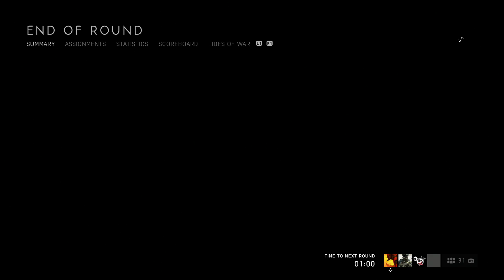Valentine MK VIII 83 kd Gameplay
Might have been a 90 bomb if got damn green berry didn't steal the damn tank!